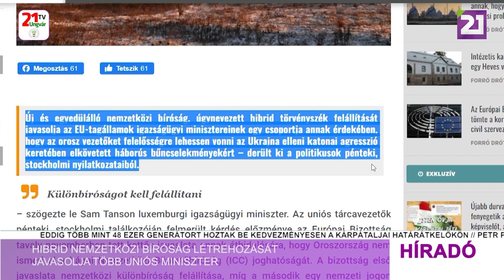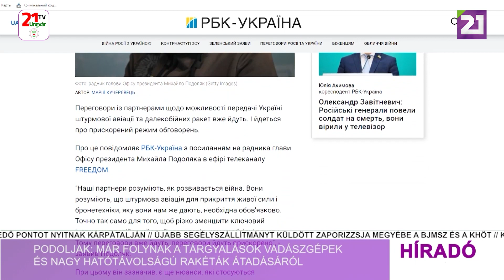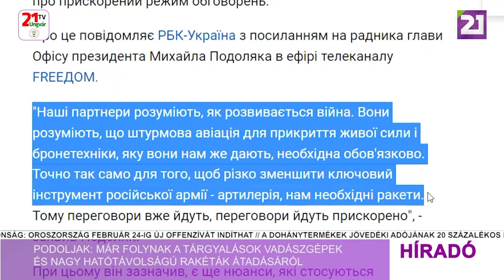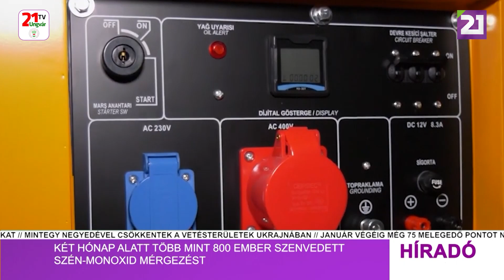Tv21 Ungvár - Híradó (2023.01.29) Délutáni hírek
- Hibrid nemzetközi bíróság létrehozását javasolja több uniós miniszter
- Podoljak: már folynak a tárgyalások vadászgépek és nagy hatótávolságú rakéták átadásáról
- Ukrajnában mintegy negyedével csökkent a megművelhető vetési terület
- Két hónap alatt több mint 800 ember szenvedett szén-monoxid mérgezést